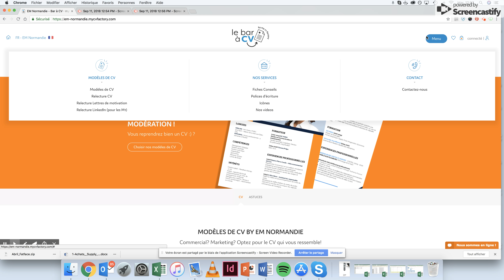EM Normandie: Etape 1, soumettre mon CV pour relecture